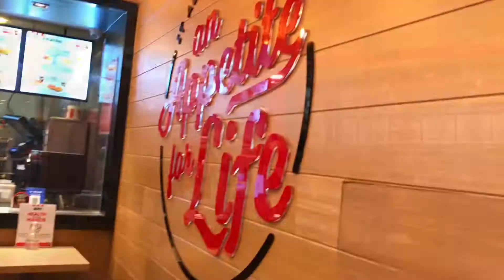Kentucky fried chicken| Kfc New Menu Double Down No buns All meat |nag dry picnic 😊🇵🇭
JAPANESE and FILIPINO/lifestyle/Language/funny moment/cooking/travel/foods

Give this video a thumbs up if you enjoyed and Please comment below , if you have any requests to do or ideas you want to see next for our next video !

【Recommended Video】